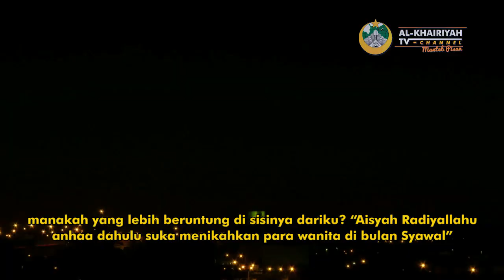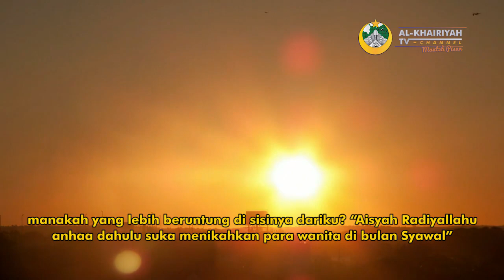ANJURAN MENIKAH DIBULAN SYAWAL - Al-Khairiyah TV Channel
Keberkahan Menikah Dibulan Syawal?